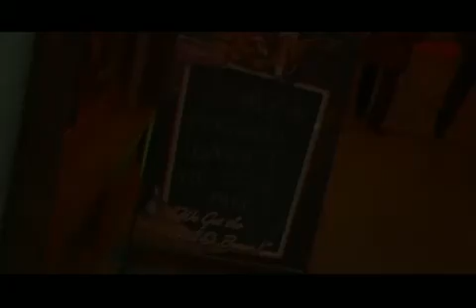Harmonica Man from Japan - Ken Yoshioka's life in Canada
Documentary about Japanese Harmonica Player, Ken Yoshioka. He lives in Toronto, Canada and plays with local musicians such as Mike O'Grady and Julian  Fauth. Directed by Eiko Watanabe
カナダのトロントで活動するハーモニカプレイヤー、吉岡ケンのドキュメンタリー。マイク・オグレディやジュリアン・ファースなどの地元ミュージシャンとプレイするなど活躍中。